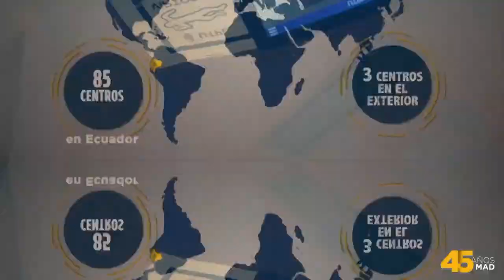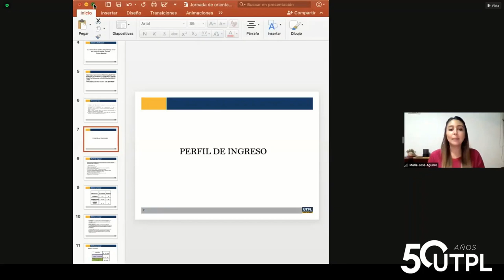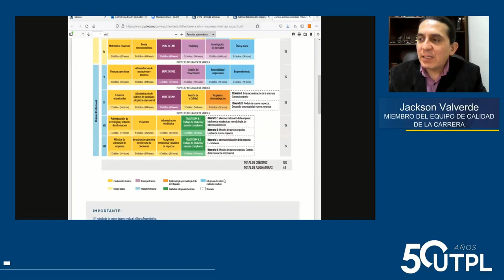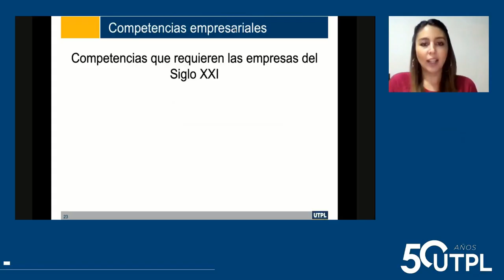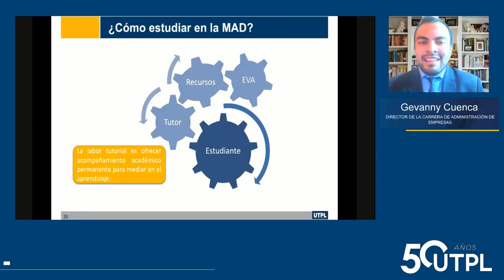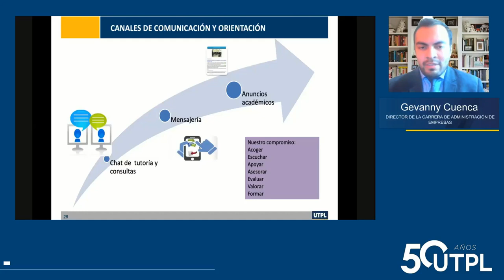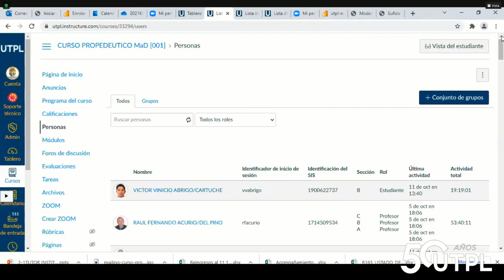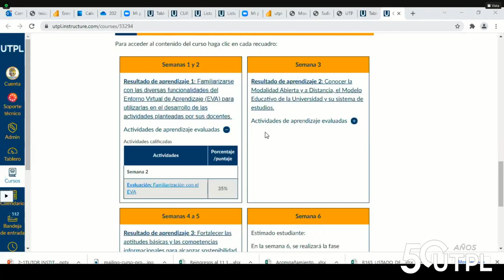Jornada de Orientación para la carrera de Administración de Empresas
Varios
11/10/2021
videoconferencias